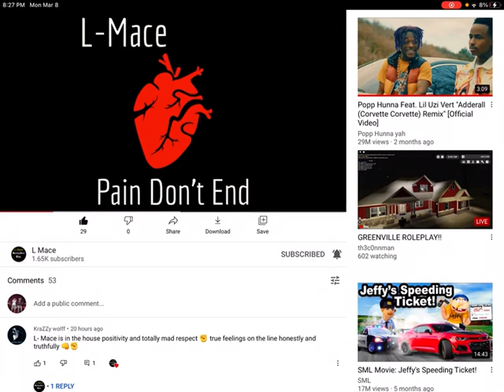Sub to L-mace